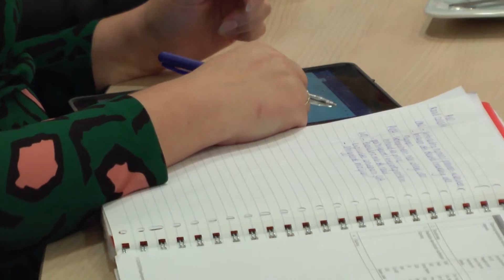SPIJKENISSE - Vluchtelingen komen na de zomer